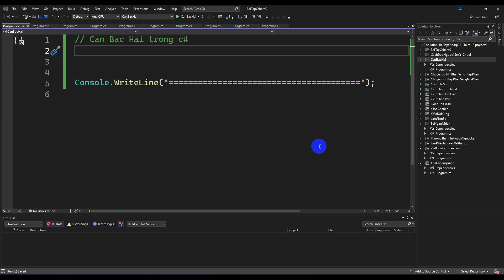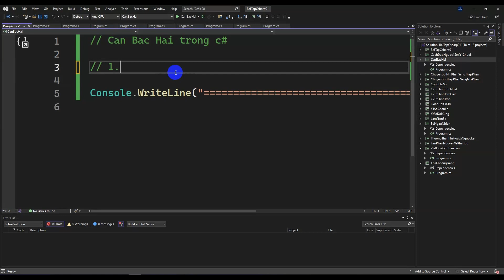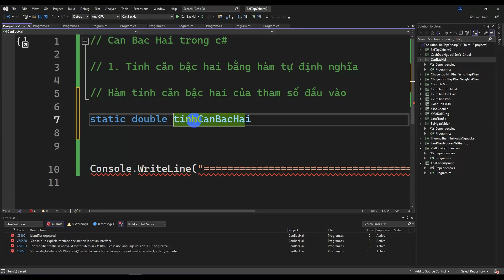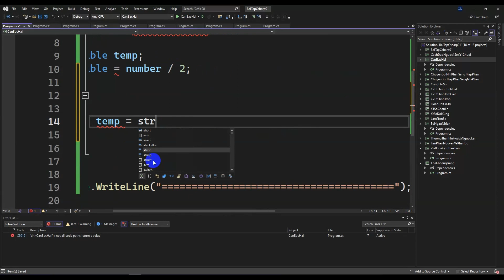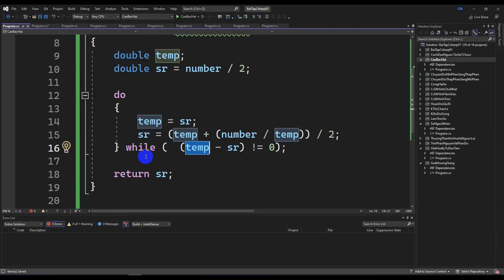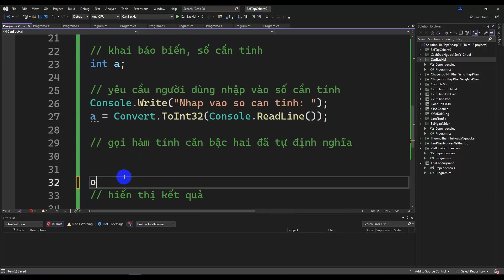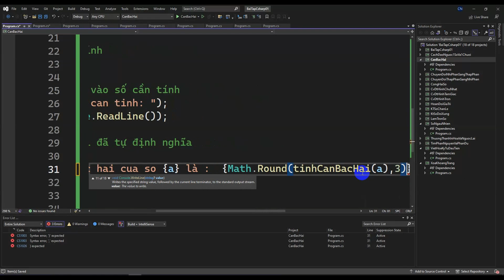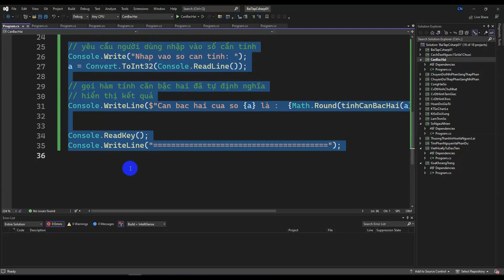#17 Căn bậc hai Phần 1 | Bài tập C#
0:00 | Chém gió
0:05 | Giới thiệu
0:15 | Vào phần chính
8:44 | Cảm ơn và hẹn gặp lại

➥  Xem quảng cáo để mình cùng uống cà phê

➥Chia sẻ bài tập #17 Căn bậc hai Phần 1 | Bài tập C#

➥Đây là video theo quan điểm cá nhân của mình, các bạn xem góp ý nhé!!!